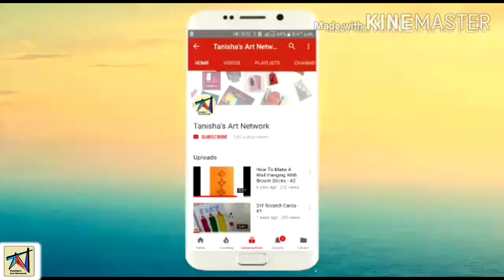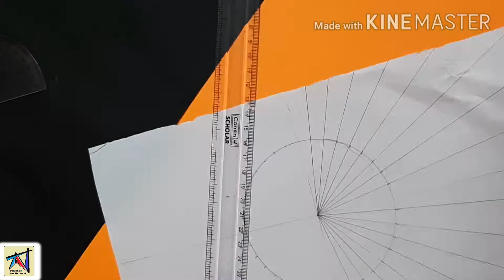How to draw a mandala step by step / mandala basics #6 mandala easymandala stepbystep - 147